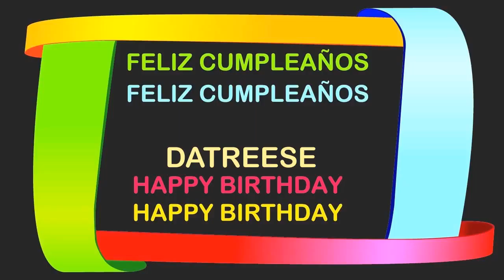Datreese Birthday Postcards & Postales